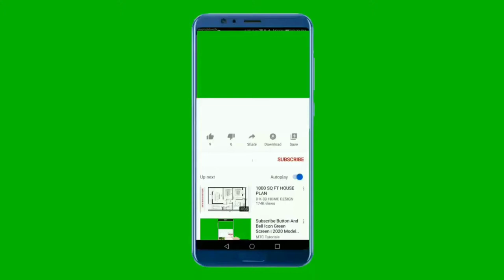National Anthem of Colombia 4K - Himno Nacional de la República de Colombia 4K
Apoyanos :
Gracias

El Himno nacional de la República de Colombia es la composición musical patriótica que representa al país y que, junto con la bandera y el escudo, tiene la categoría de símbolo patrio.1​

La letra del himno está compuesta por un coro y once estrofas, fue escrita por el presidente Rafael Núñez originalmente como una oda para celebrar la independencia de Cartagena.2​ La música fue compuesta por el italiano Oreste Síndici a instancias del actor José Domingo Torres, durante la presidencia de Rafael Núñez y presentada al público por primera vez el 11 de noviembre de 1887.3​ La canción adquirió gran popularidad y fue rápidamente adoptada, aunque de manera espontánea, como el himno nacional de Colombia.

Se oficializó a través de la ley 33 del 18 de octubre de 1920.4​ El músico José Rozo Contreras revisó las partituras y preparó las transcripciones para la banda sinfónica, la cual fue adoptada como versión oficial mediante el decreto 1963 del 4 de julio de 1946. El himno ha sido objeto de proyectos de reformas, extensamente representado en otras artes y se ha interpretado en diversas versiones.
En 1819 se interpretaron las contradanzas «La vencedora» y «La libertadora» para celebrar el triunfo del Ejército Patriota en la Batalla de Boyacá.5​ Tras la independencia de Colombia y la disolución de la Gran Colombia, se escribieron numerosas canciones en honor al libertador Simón Bolívar. Uno de los primeros antecedentes del himno nacional se presentó el 20 de julio de 1836, cuando el español Francisco Villalba, quien llegó a Colombia con una compañía de teatro, compuso un canto patriótico para la Nueva Granada.6​ La canción se hizo muy popular y fue considerada el primer himno patriótico del país,7​ los versos del coro son los siguientes:

The "National Anthem of the Republic of Colombia" is the official name of the national anthem of Colombia. It is largely the creation of José Domingo Torres, an actor from Bogotá, who took a poem written by former Colombian president Rafael Núñez and asked a friend, Italian opera singer Oreste Sindici who migrated to Colombia, to set it to music.

The official announcement of the song came in the form of Act 33 of 28 October 1920. The law 198 of 1995, which legislates national symbols, made mandatory for all radio and television in the country to broadcast the anthem both at 6:00 am and at 6:00 pm (the latter half, at various times for all free-to-air television channels), public addresses of the President of the Republic and other official events.

O Hino nacional da Colômbia (em castelhano: Himno Nacional de la República de Colombia) é o hino nacional da Colômbia. A letra é do presidente Rafael Núñez com música de Oreste Sindici. Foi composto em 1897 e adotado como hino em 1920.

A letra do hino é composta por um coro e onze estrofes, originalmente escrita pelo presidente Rafael Núñez como uma ode para celebrar a independência de Cartagena. A música foi composta pelo italiano Oreste Síndici a pedido do ator José Domingo Torres, durante a presidência de Rafael Núñez e apresentada ao público pela primeira vez em 11 de novembro de 1887.[3] A canção ganhou grande popularidade e foi rapidamente adotada, embora espontaneamente, como o hino nacional da Colômbia.

¡O, gloria inmarcesible!
¡O, júbilo inmortal!
En surcos de dolores,
el bien germina ya.
¡O, gloria inmarcesible!
¡O, júbilo inmortal!
Cesó la horrible noche.
La libertad sublime
derrama las auroras
de su invencible luz.
La humanidad entera,
que entre cadenas gime,
comprende las palabras
del que murió en La Cruz.
¡O, gloria inmarcesible!
¡O, júbilo inmortal!
¡O, gloria inmarcesible!
¡O, júbilo inmortal!

** English Translation **
Oh, unwithering glory!
Oh, immortal jubilance!
In furrows of pain,
goodness now germinates.
Goodness now germinates.
Oh, unwithering glory!
Oh, immortal jubilance!
goodness now germinates.
The dreadful night has ceased.
Sublime Liberty
beams forth the dawn
of her invincible light.
All of humanity
that groans within its chains,
understands the words
of He who died on the cross.
Oh, unwithering glory!
Oh, immortal jubilance!
goodness now germinates.
Goodness now germinates.
Oh, unwithering glory!
Oh, immortal jubilance!
goodness now germinates.